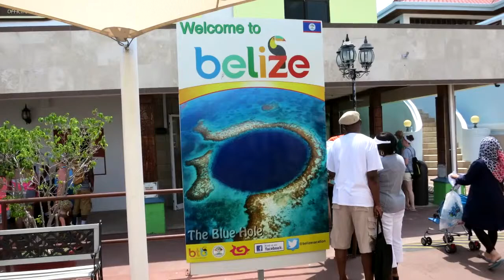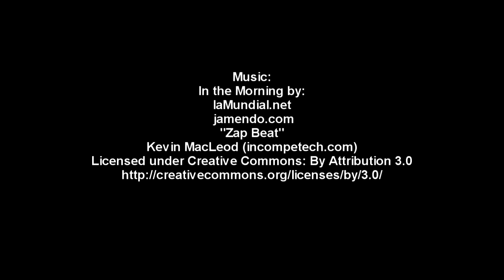Carnival Cruise - Carnival Magic - Roatan Belize Cozumel Part 4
Belize City, Belize. This is our day in Belize. We didn't do much but shop and have a drink. The boat ride back was fun.
In the Morning by:
LaMundial.net
Jamendo.com